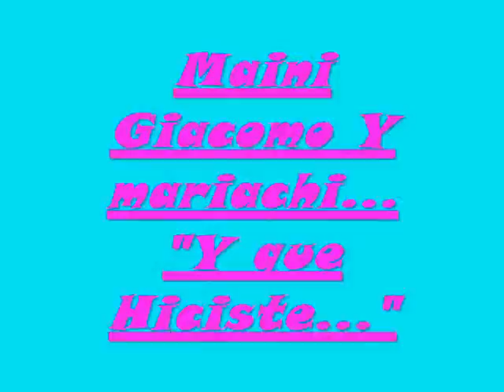Y QUE HICISTE